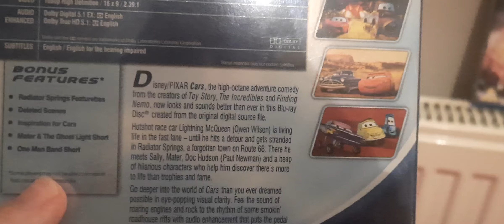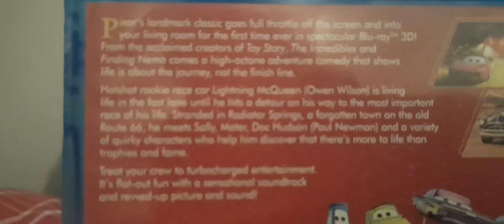Cars (UK) Blu-ray and Blu-ray 3D Unboxing